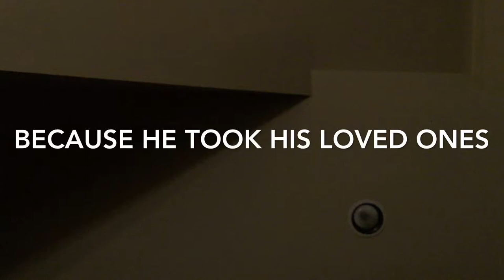ATV STUCK IN STREAM! | Vlog #10